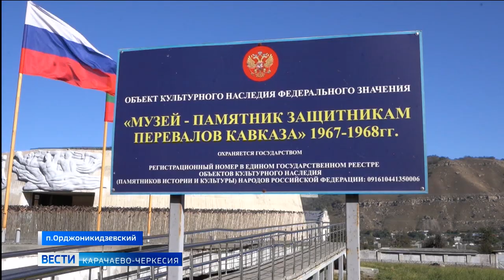В Карачаево-Черкесию привезли самое большое в мире Знамя Победы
В поселок Орджоникидзевский привезли самое большое в мире Знамя Победы. Его в нашу республику доставила команда международного проекта "Непокоренные"